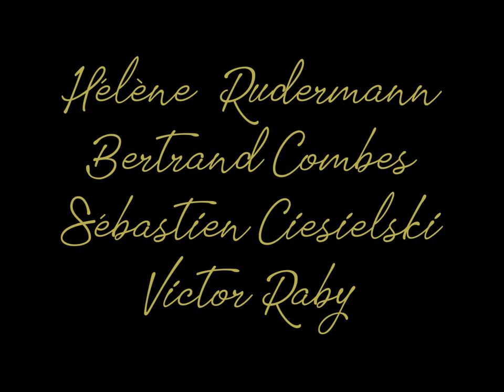SUR TES LEVRES - [2/3]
Exercice audiovisuel pour le concours d'entrée à la CinéFabrique.
Avec Hélène Rudermann, Sébastien Ciesielski, Bertrand Combes et Victor Raby